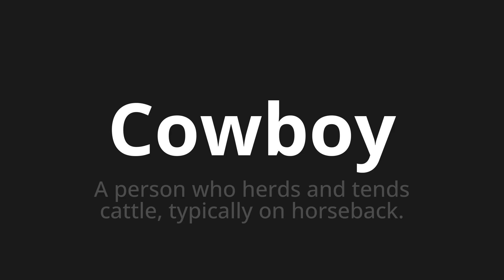How to pronounce Cowboy